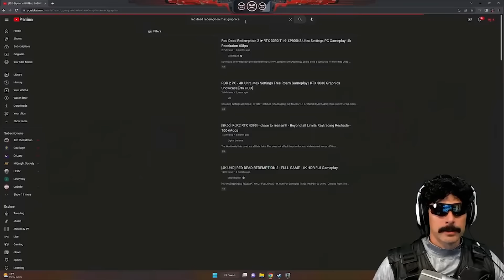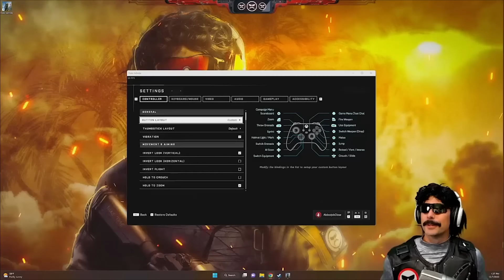DrDisrespect Reacts to Red Dead Redemption 2 RTX 4090!